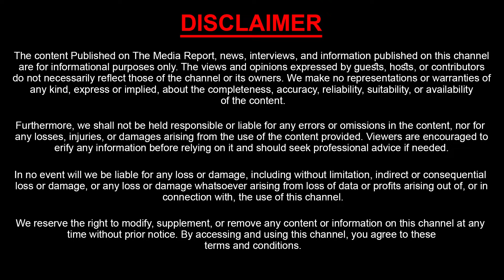Kadapa MLA Madhavi Reddy OUTSTANDING Speech In AP Assembly | Deputy CM Pawan Kalyan | Sasi Tv